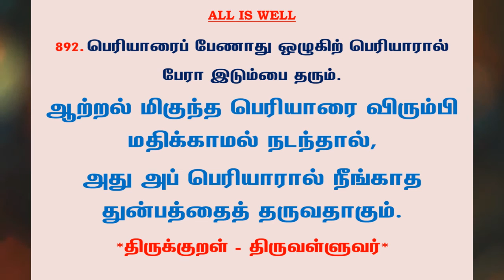#1056 | தினம் ஒரு திருக்குறள் - குறள் 892 | Kural 892 - Daily One Thirukkural